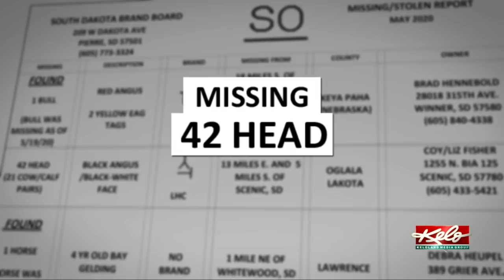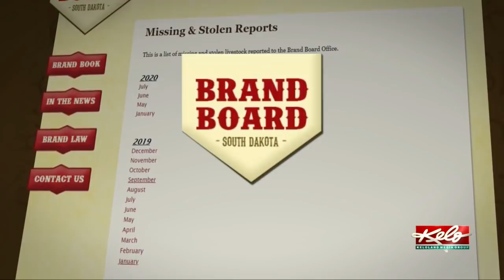Brand investigators let ranchers down